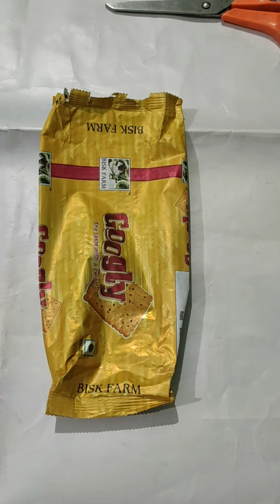3 Heart Shape Wall Hanging Decoration Ideas. Valentine's Day Decoration Ideas.Best out of waste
How to make a Paper Heart.DIY Heart Shape Wall Hanging/Valentines' Day Decoration Idea.